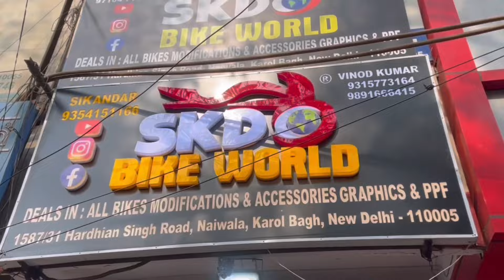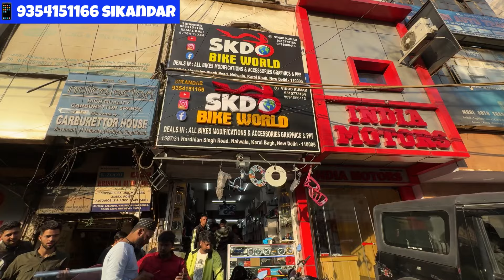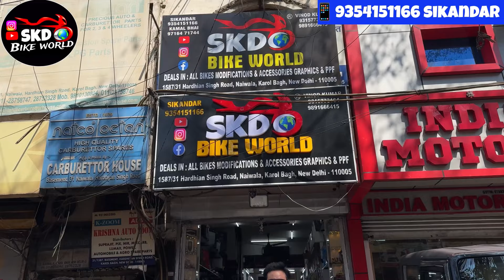Brand New R15 Modified | R15 V4 2024 Modifications